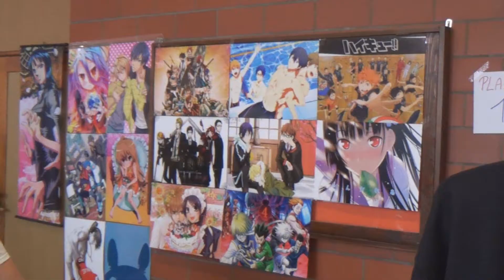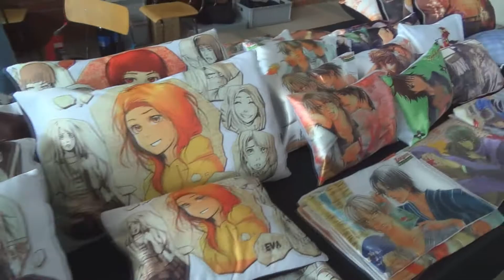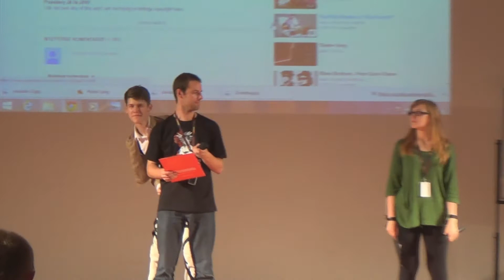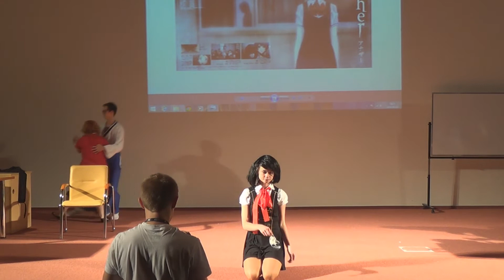Podlaski Festiwal Anime 3: Jesień w Azji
W dniach 20-21 września na Wydziale Elektrycznym Politechniki Białostockiej odbył się Podlaski Festiwal Anime. Konwent ściągnął wielu fanów i pasjonatów japońskiej kultury.